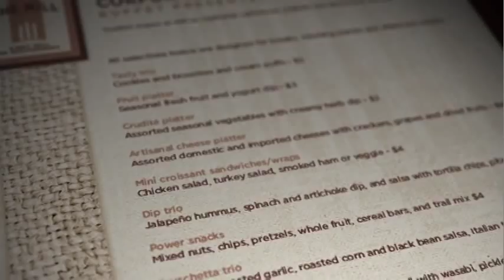The Mill - Event Hall of Chattanooga